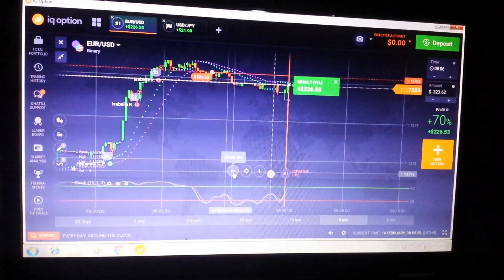Two stratigies parbolic sar and stoch